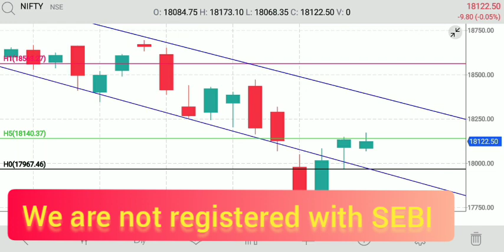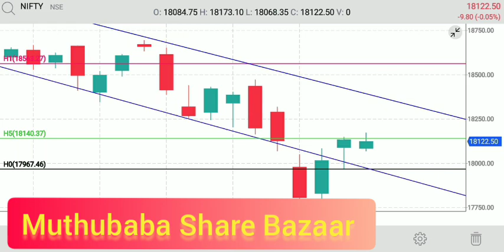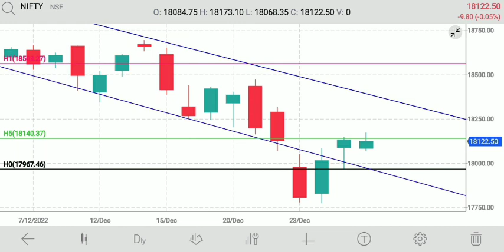28th Dec Nifty post market report and view for 29th dec